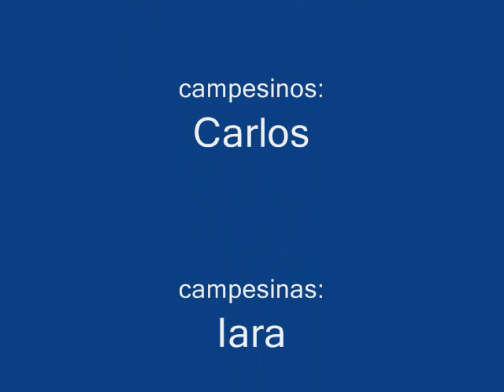La Independencia de México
Irma Ruiz Roque